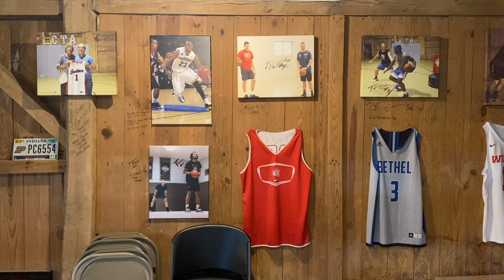Virtual Tour of the CTA Barns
Take a virtual tour of the most unique basketball barns in the country located in basketball crazed Marion, IN!